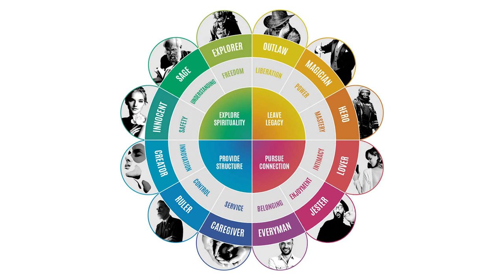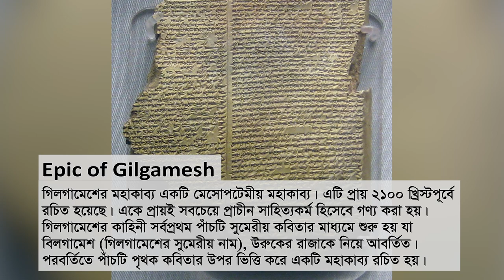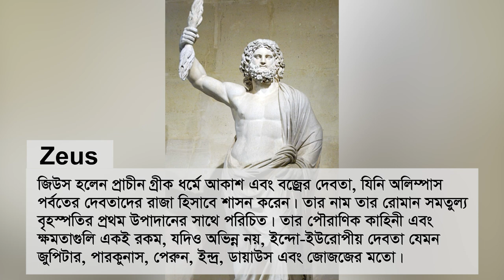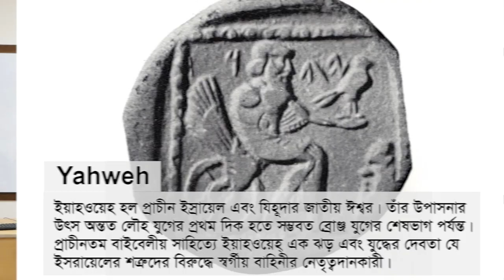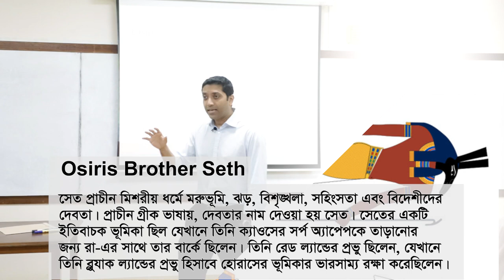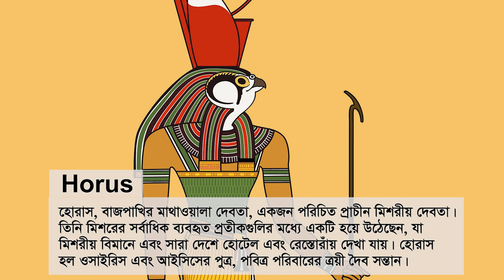মিশরের দেবতাদের কাহিনী || The Stories of Egyptian Gods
প্রাচীন মিশরের দেবতাদের পৌরাণিক কাহিনী তাদের চিন্তা, ন্যায়বিচার এবং নেতৃত্বকে স্পষ্ট করে। ওসিরিস, মিশরের দেবতা - মিশরীয় পুনর্জন্ম এবং ন্যায়বিচার সম্পর্কে কিছু কথা।
ভিডিওটি ২০১৯ সালে ক্লাস লেকচারে রেকর্ড করা হয়।

The mythology of the gods of ancient Egypt illustrates their thinking, justice, and leadership. Osiris, God of Egypt - A few words about Egyptian rebirth and justice.
This video was recorded during a class lecture in 2019.